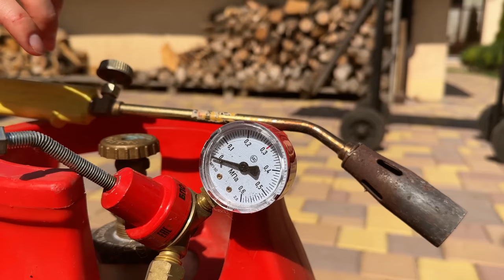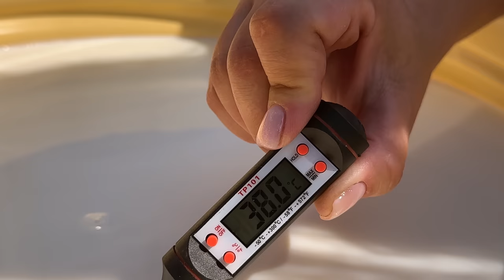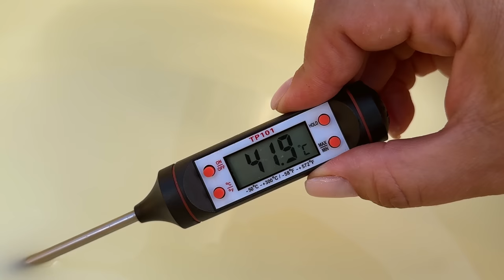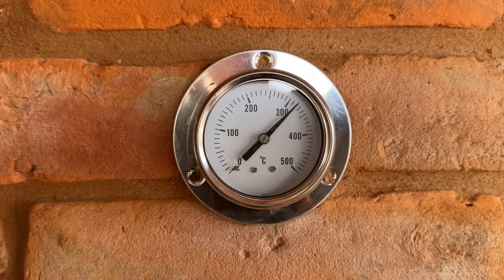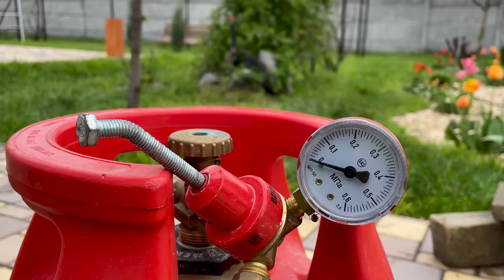Gastronomic Variety from Cheese to Fish! Enjoyment Lasting 60+ Minutes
Hello, friends! I am your faithful assistant in culinary adventures!  Today I will prepare for you a real culinary festival, where incredible tastes and incredible variety are waiting for you! 🎉
Let's dive into the world of fish delights! I will tell you how to create dishes with the most delicate fish, which is loaded with vitamins and great taste. But it's not just the fish that makes this day special! With cheese, we will embark on a journey through the magical world of flavors, where every piece of cheese is like the discovery of a new magic! And, of course, you can't do without my favorite kutab! These oriental delicacies fascinate with their taste and aroma. Let's cook them with love and care!

🕒And remember, friends, that our gastronomic journey will last more than an hour! Become a part of this amazing culinary marathon with me and let's create a real culinary miracle! 💫